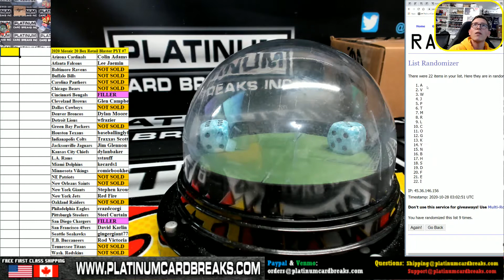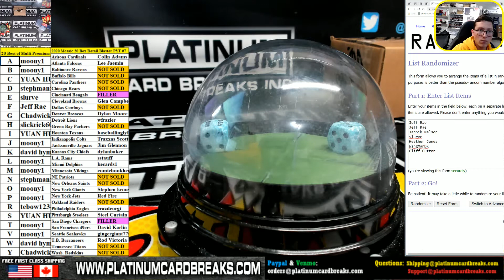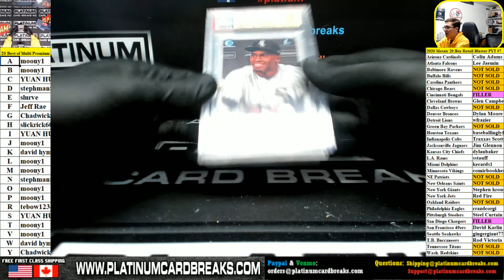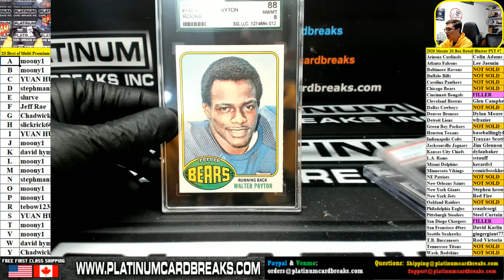2020 Leaf Best of Multi Sport Premium Edition 1 Box Random Letter Break #54